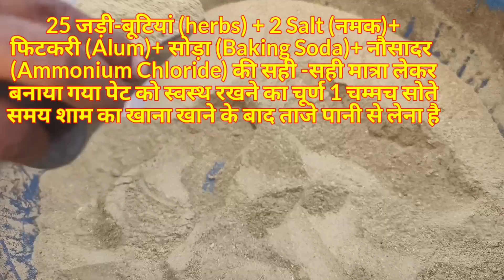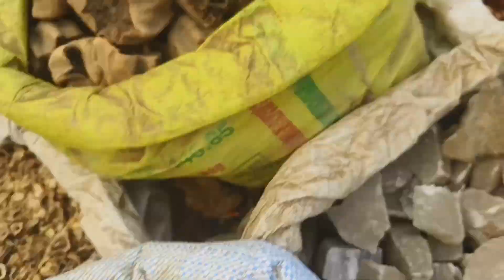Herbs to treat Stomach diseases, पेट के रोगों को ठीक करने के लिए जड़ी-बूटी, गैस, कब्ज, अफारा, तेजाब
Herbs to treat Stomach diseases, पेट के रोगों को ठीक करने के लिए जड़ी-बूटी, गैस, कब्ज, अफारा, तेजाब आदि के लिए, अगर पहचान नहीं हो रही है तो कमेंट बॉक्स में लिखें हम बताएंगे या किसी आयुर्वेदिक चिकित्सक से संपर्क करें।